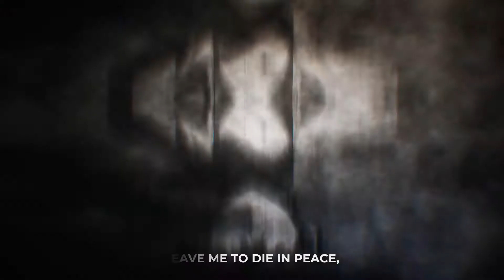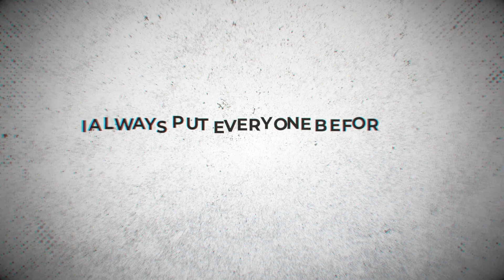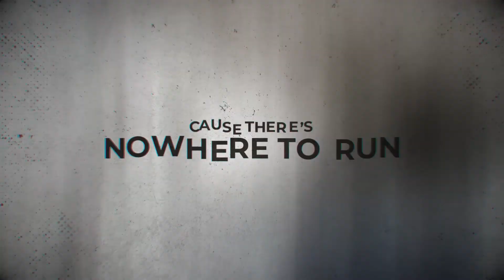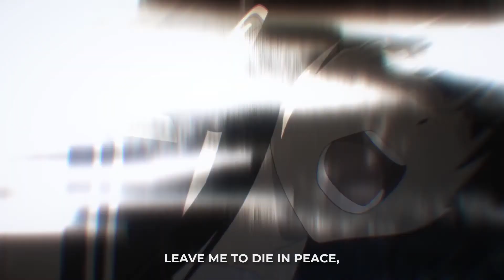Distancing (prod. sadface) (OFFICIAL AMV)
visuals by tomato613888
prod and leased by sadface
written and performed by nkno
mixing and mastering by nkno